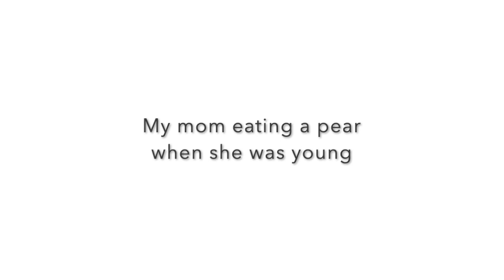My mom eating a pear when she was young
This portrait painting was all about having fun and not focussing on measures and colores. Just splatting the painting on the canvas and enjoying myself. Had fun doing so! After I stopped filming I continued painting and editing the painting here and there. Due to the camera I could'nt reach for final details. for the final result.